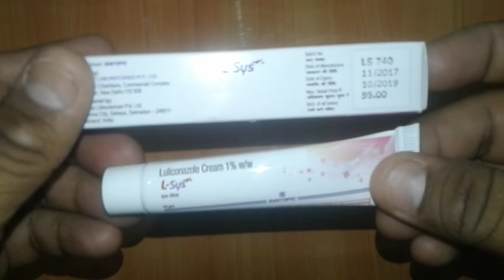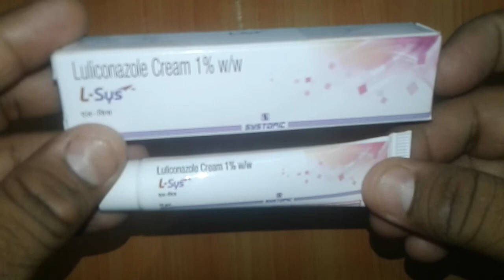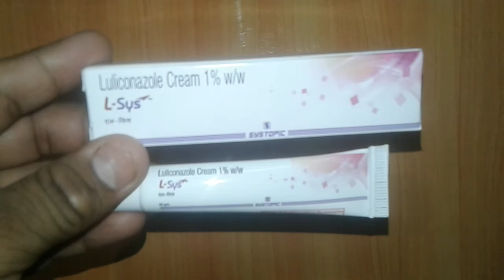L Sys Cream review दाद खाज खुजली सिर्फ 2 दिन में ठीक करें !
L Sys Cream is used to cure fungal infections because of its anti fungal properties. It kills the fungi by preventing the growth of its cell membrane and thus preventing its spread.
The only possible common side effect of L Sys Cream is skin irritation. Some of the more severe side effects that require medical attention include swelling of the mouth and face, rashes, difficulty in breathing and tightness in the chest. dadkhajkhujli, medicine review ,